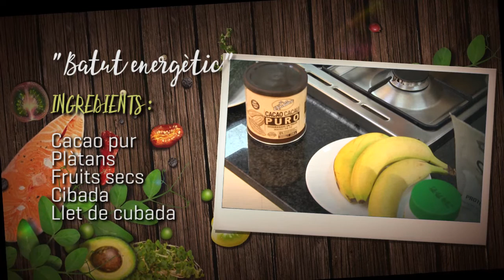Cuina de prop :: "Batuts" a càrrec de la coach nutriemocional Miriam Salinas p230.v1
“Batut detox” per Miriam Salinas
Ingredients:
Pomes
Api
Cogombre

“Batut energètic” per Miriam Salinas
Ingredients:
Cacao pur
Plàtans
Fruits secs
Cibada
Llet de cubada